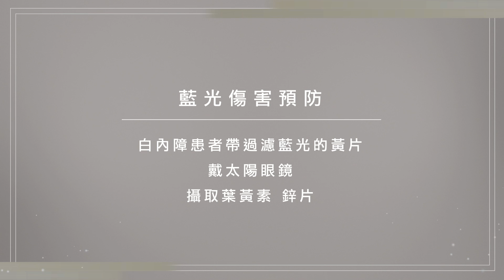眼睛保健13 預防藍光對眼睛的傷害by 聯合 翁林仲醫師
藍光傷害預防：
白內障患者帶過濾藍光的黃片黃片、戴太陽眼鏡、攝取葉黃素、鋅片